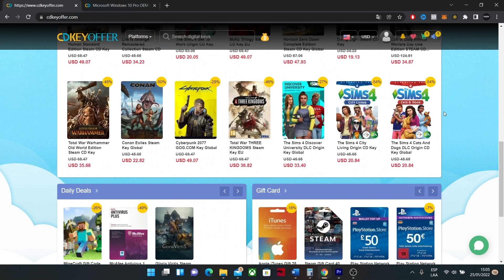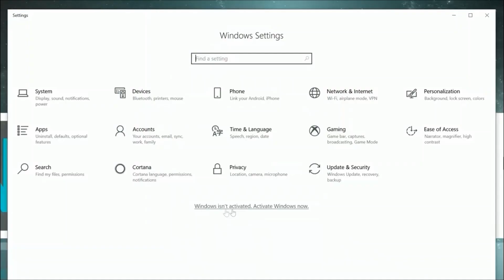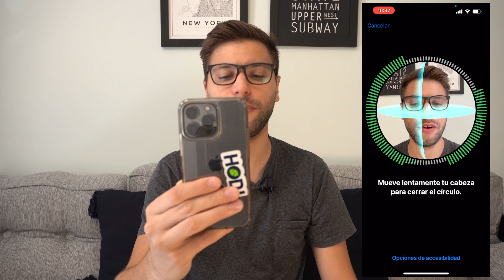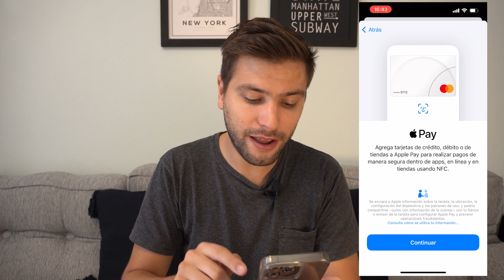Novedades iOS 15.4 - FACE ID, Apple Wallet en Argentina, Emojis y MÁS 🤯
Apple finalmente lanzó su versión 15.4 de iOS y con ella trajo un montón de novedades, Muchas de ellas muy esperadas. Mirá !